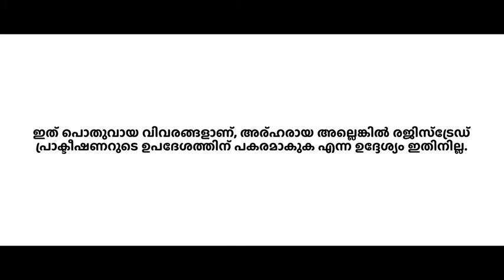dinoshake advanced information malayalam